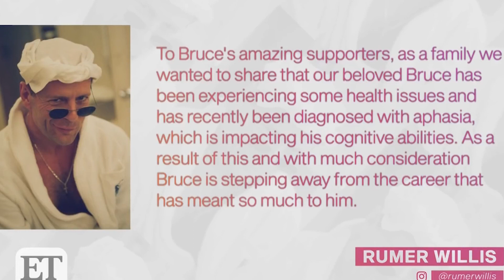Entertainment News April 1 2022